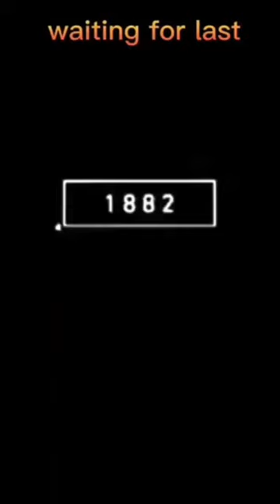Can a 2023 Lion Beat a 5000 BCE Lion in Kabibe?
2023 lion and 5000bce lion || mythical animal || mythical lion

trendingshortsYouTube shorts videoyoutube video viral kaise karenhow to viral video on youtubehow to viral short video on youtubehow to viral youtube shortshow to viral video on youtube 2023youtube shorts video viral kaise karetranding shorts virelhow to viral video on youtube in hindi
@mythical animals
which timeline are you choosing
let go ark petrol
ark petrol let go
mythical animal video how to virel
mythical animal videos
mythical animal shorts